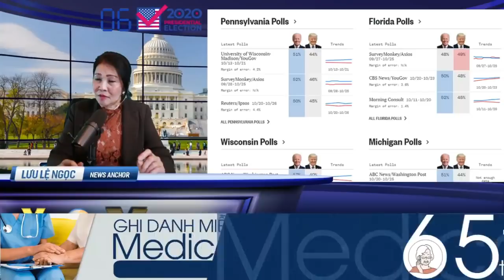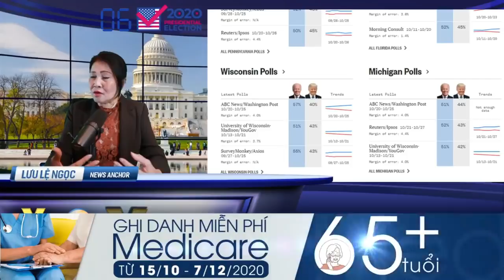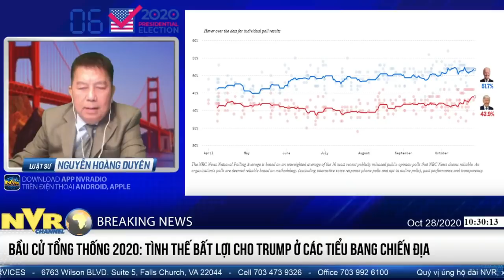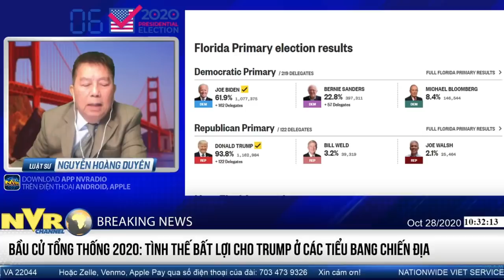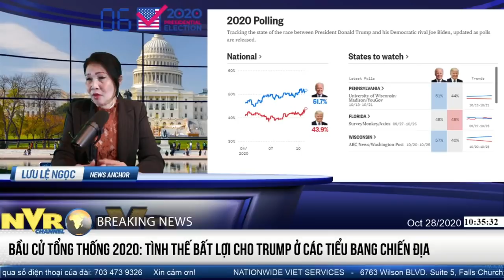P2: Các Lãnh Đạo Thế Giới Chuẩn Bị Cho Chiến Thắng Của TT Biden